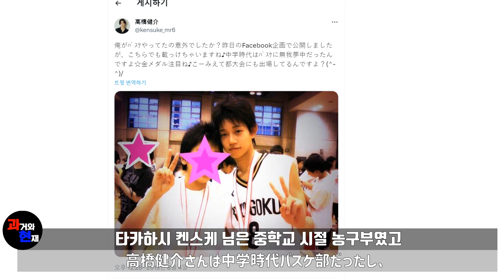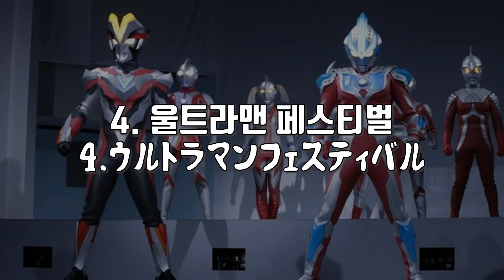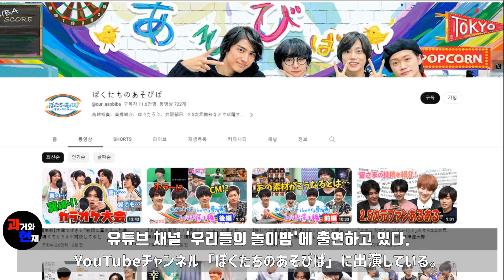2015년 '울트라맨 X' 역의 배우 '타카하시 켄스케'의 과거와 현재(ウルトラマンX,ULTRAMAN X,高橋健介)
2015년 '울트라맨 X ' 울트라맨X 역의 배우 '타카하시 켄스케'의 과거와 현재(ウルトラマンX,ULTRAMAN X,울트라맨X)

0:00 1.타카하시 켄스케
0:21 2.운동부
0:44 3.대학 미남미녀 대회
01:33 4.울트라맨 페스티벌
02:31 5.울트라맨X 오디션
02:47 6.울트라맨X
02:47 7.히어로로서의 마음가짐
02:47 8.가면라이더 리바이스
02:47 9.유튜브 '우리들의 놀이방'